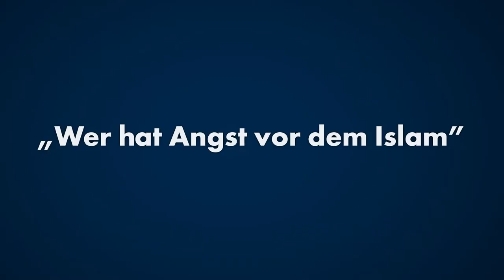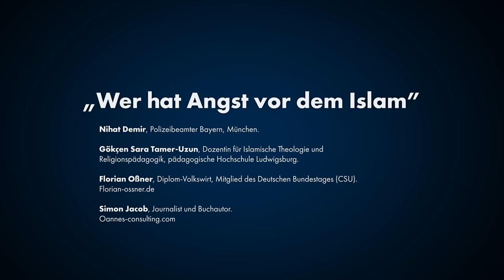COMMERCIAL TRAILER - TALK WITH OßNER - TALK WITH JACOB: "WHO IS AFRAID OF ISLAM ?"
TALK PANEL - WHO IS AFRAID OF ISLAM ?

As part of the media campaign of Florian Oßner (Member of the German Bundestag, CSU, district Kelheim Landshut), the consulting and media agency Oannes Consulting GmbH, in cooperation with Oannes Media Production, was asked to develop an effective and people-oriented marketing strategy that addresses current political issues and makes them available to the general public.

In addition to the "story-telling formats" customized to the client and his expertise, the main focus is on talk shows that are produced professionally for YouTube and other formats close to social media. Particular attention is paid to including experts at the talks who, with regard to the respective topic, have authenticity, grassroots insights, practical experience and a healthy dose of credibility.

The first-panel discussion on clan structures, integration, political Islam, radicalization, homeland identity, diversity in religion and education was produced today. It will be published on social media within the next weeks and will be announced in time.
The participants in the first-panel discussion for the media campaign of Florian Oßner, Member of the German Parliament, were:

Florian Oßner, graduate economist, member of the German Parliament (CSU), chairman of the CSU district of Landshut, deputy chairman of the CSU district of Niederbayern.

Gökçen Sara Tamer-Uzun, Master of Education. Lecturer in Islamic theology and religious education, Ludwigsburg University of Education, religious education teacher in Stuttgart.

Nihat Demir, police captain with 20 years of professional experience, candidate for the Munich City Council election 2020 (CSU).

Simon Jacob, host, Middle East expert, journalist and book author.

The pictures enhance a vivid 60 minutes of debate, which was objective, authentic and, in particular, open and honest, in an extremely reasonable and pleasant setting.

Thanks are due to the entire team, from the make-up artists to the technical staff, who did an excellent job. The shooting was done in the studio of the company Mitty Video Productions, which offers an excellent price-performance ratio and a lot of flexibility and creativity.

More information about our services can be found at Oannes Consulting GmbH (oannes-consulting.com) or Oannes Media Production (oannesmedia.com).

Oannes Consulting -
Medien & Kommunikationsberatung GmbH
Rechte Brandstr. 34
86167 Augsburg